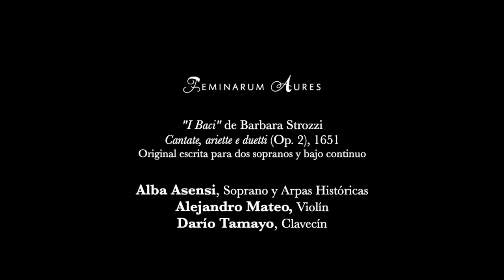Feminarum Aures. "I baci" de Barbara Strozzi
Grabación durante el concierto de estreno, realizado el 16 de septiembre de 2020 en Barcelona organizado conjuntamente por la Biblioteca Francesca Bonnemaison y el Centre Cívic Convent Sant Agustí.

Alba Asensi, dirección y voz soprano
Darío Tamayo, clave
Alejandro Mateo, violín